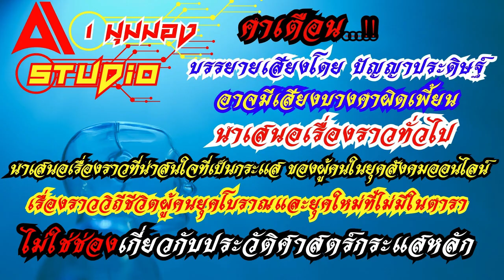ไทคำตี้ หนึ่งวัฒนธรรมสองแผ่นดิน น้อยคนจะรู้จักพวกเขา ในตระกูลสาขา ไทกะได (มีเพลงภาษาคำตี้ท้ายคลิป)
ไทคำตี้ เป็นกลุ่มชาติพันธุ์ไทกลุ่มหนึ่งในอัสสัม
 และทางภาคเหนือของประเทศพม่าในรัฐ กะชีน เมืองปูตาโอ
แบ่งได้ เป็น 2กลุ่ม ได้แก่ กลุ่มไทคำตี้หลวง (ในประเทศพม่า)
 และกลุ่มสิงคะลิงคำตี้ (ในประเทศอินเดีย)
ผู้ปกครองของคำตี้ คือ ปู่โถมถงม่าตุ๊ง
ผู้ซึ่งลูกสาวถูกเสือห่มฟ้าลักพาตัวไป
 โดยทำอุบายใช้ปู่โถมถงม่าตุ๊ง ไปธุระที่เมืองมะนุ่น
หลังจากปู่โถมถงม่าตุ๊งกลับมา
 เสือห่มฟ้าจึงตั้งให้เป็นเจ้าเมืองคำตี้